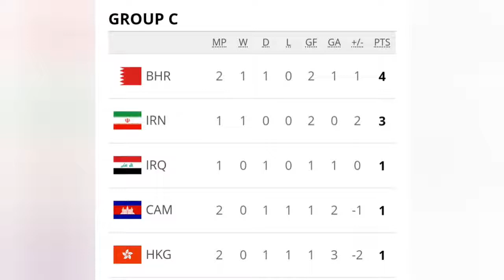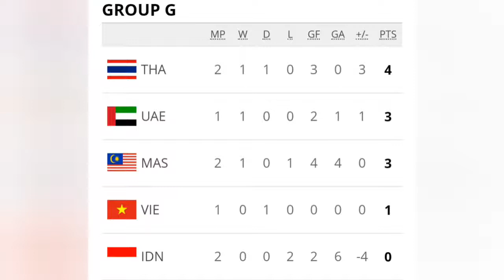FIFA WORLD CUP 2022 QATAR, INDIA ALL QUALIFIER MATCHES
FIFA world cup2022 all Asian teams and groups India qualifier matches and date and time all data here fifaworldcupqulifier2022 football india kapiladhikary FIFA WORLD CUP 2022 TRAILER